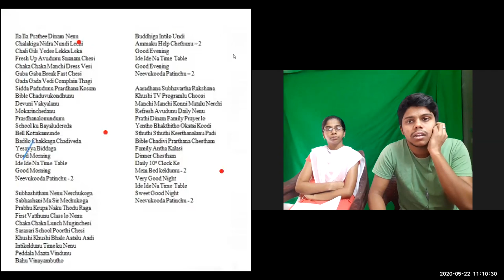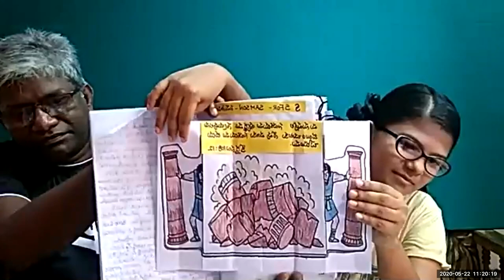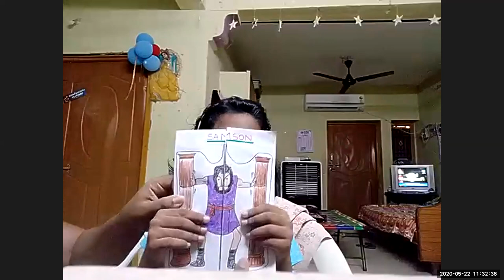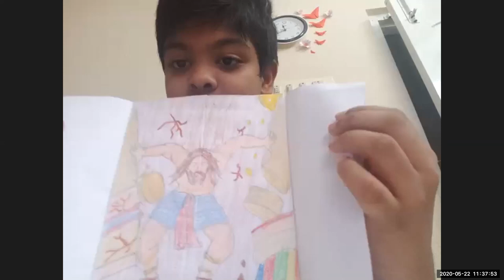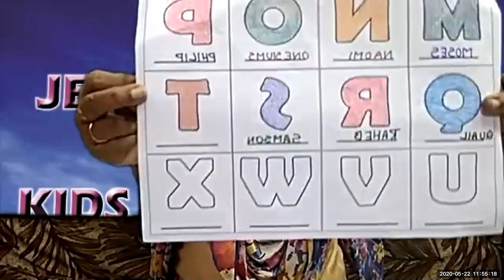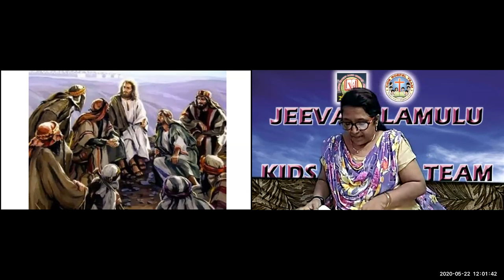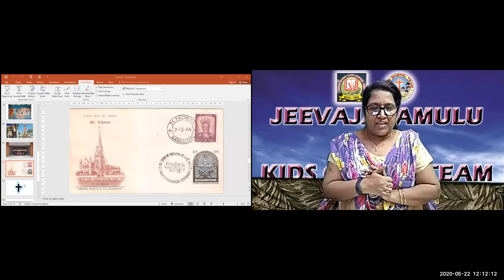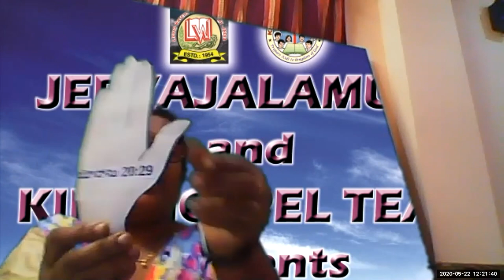LW & KGT CHILDREN CLUB 22 5 2020 T FOR THOMAS BY NIRMALA